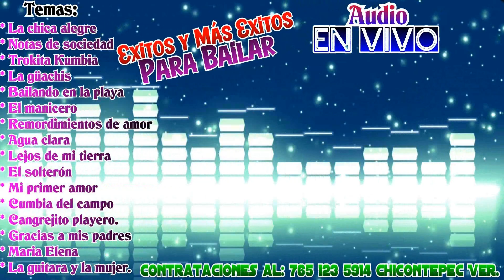Trokita Kumbia. Alonso El Original Junior de los Teclados de Chicontepec Ver. 2021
Si les agrada el contenido de este canal, les pido que me regalen su LIKE, UN COMENTARIO, UNA SUSCRIPCION O si así lo desean, COMPARTAN CON SUS AMIGOS EL MATERIAL.